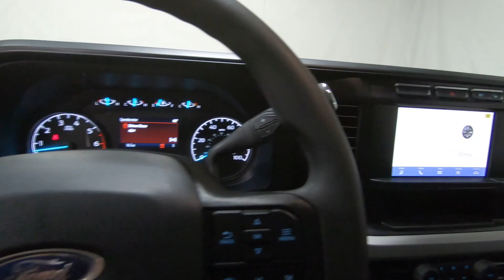New 2024 FORD SUPER DUTY F-250 SRW XL Truck For Sale In Columbus, OH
Please visit Ricart Ford to view this New ANTIMATTER BLUE METALLIC 2024 FORD SUPER DUTY F-250 SRW XL for sale near Columbus, Ohio.

Stock #: FTR1408

Description:
2024 FORD SUPER DUTY F-250 SRW XL
New 2024 Ford Super Duty F-250 SRW Truck is For Sale in Columbus, Ohio. This model has a 6.8L V8 engine, Automatic transmission, and is finished in Blue paint. Whatever questions you might have about this vehicle, you can be certain that our sales advisors can assist you every step of the way. On top of that, our financing experts are prepared to help you find the lease or finance option that is right for you. Find us at 4255 S Hamilton Road in Groveport, OH 43125, servicing customers throughout Central Ohio.